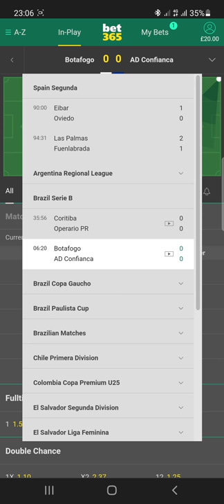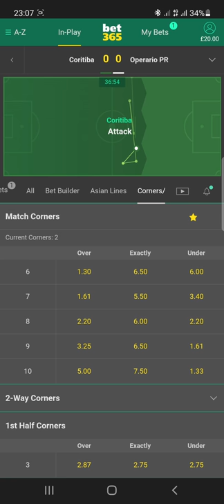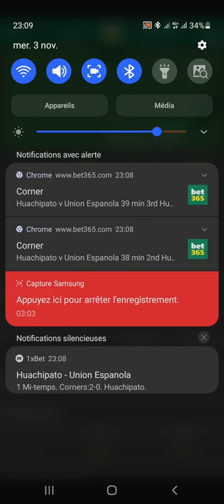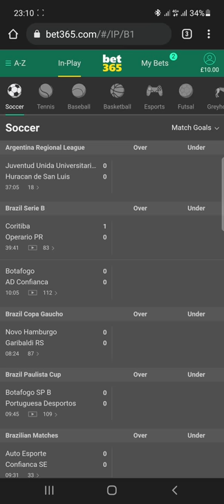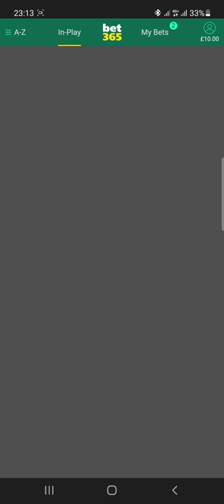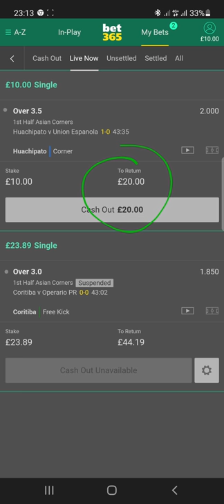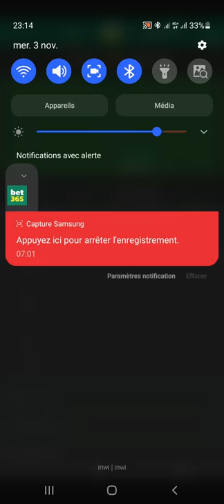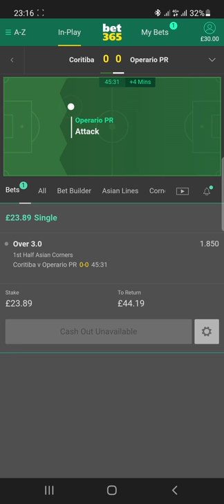You Can make money with this strategy in any live match on Bet365